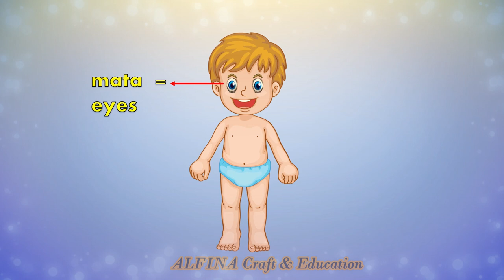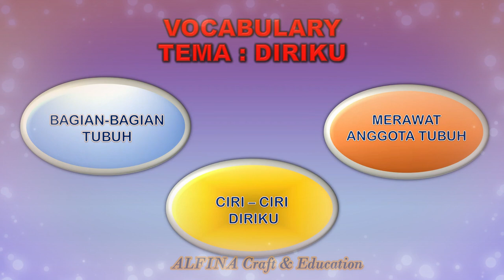Vocabulary : Tema Diriku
Kosakata / vocabulary
Tema : Diriku
Sub Tema :
- Bagian-bagian tubuh
- Ciri-ciri diriku
- Merawat anggota tubuh

Contoh materi lainnya silahkan dilihat pada postingan kami di channel

Semoga bermanfaat